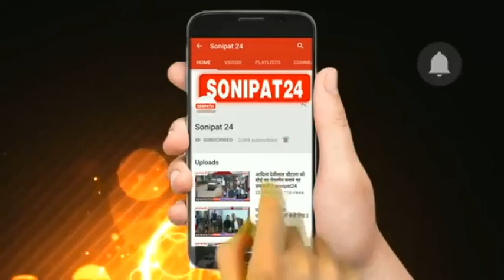कांग्रेस एक डूबता हुआ जहाज ......जैन || sonipat24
जैसे-जैसे विधानसभा चुनाव नजदीक आ रहे है वैसे-वैसे हरियाणा की राजनीति भी गरमा रही है सभी प्रत्यासी चुनाव में  अपनी पूरी  ताकत लगा रहे हे इसी कर्म में सोनीपत

विधानसभा क्षेत्र के भाजपा प्रत्याशी कविता जैन के पति राजीव जैन ने शहर के आधा दर्जन से ज्यादा वार्डो में डोर टू डोर अभियान चलाया। और भाजपा की उपलब्धियों व कल्याणकारी नीतियों की जानकारी दी।लोगो ने भी ने भी उनका दिल खोलकर स्वागत किया। राजीव जैन   ने कहा कि देश के प्रधानमंत्री नरेंद्र मोदी व हरियाणा के मुख्यमंत्री मनोहर लाल ने विकास की झड़ी लगा रखी है। देश-प्रदेश को नई दिशा व दशा प्रदान की है। हर क्षेत्र और हर वर्ग का कल्याण किया है। विकास के नये आयाम स्थापित किये गये हैं। भाजपा सरकार ऐसी पहली सरकार है जिसने किसानों की पैंशन लागू की है। जैन ने कहा कांग्रेस एक डूबता हुआ जहाज हे कोई भी जमीर वाला व्यक्ति कांग्रेस में नहीं रह सकता
इस बार हमने 75 का नारा दिया हे वह भी पार होगा